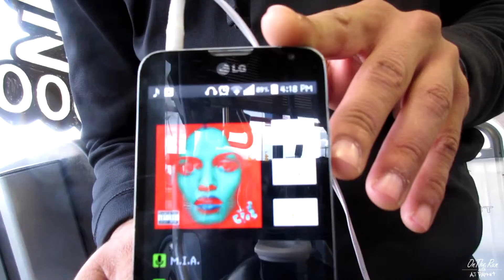Get Girlfriend And Get Out Gym | LEG WORKOUT |OTR VLOG_61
Installment number 61 in the On The Run vlog. Stealing gains and celebrating Sweetest Day proper. :)

Thanks again for watching. Until next time GET EXCITED!!!